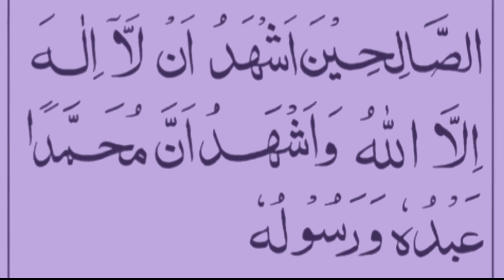Attahiyat full || Tashahud || Attahiyat in Namaz || Attahiyatu lillahi wa salawatu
attahiyat
attahiyat full
attahiyatu lillahi wa salawatu
learn attahiyat
attahiyat in namaz
attahiyat full hd
learn attahiyatu lillahi
islamic education
tashahud
Attahiyat lillahi wa salawatu
Attahiyat
Attahiyat surah
Attahiyat surah full
Attahiyat in namaz
Attahiyat lillahi
Atiyatu lillahi
Surah Attahiyat
Attahiyat full
Tashahud & Attahiyat full
Attahiyat Dua